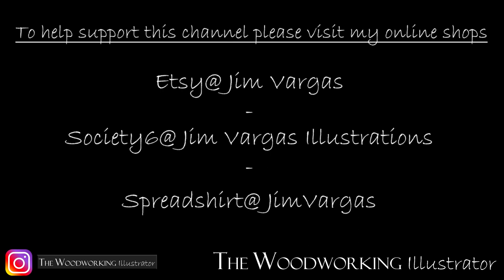WOODTURNING Checkered Bottle Stopper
In this video you can see how I made a bottle stopper using 4 laminated species of wood. Want to purchase one?

1) Birds in Flight
2) Michigan Greens